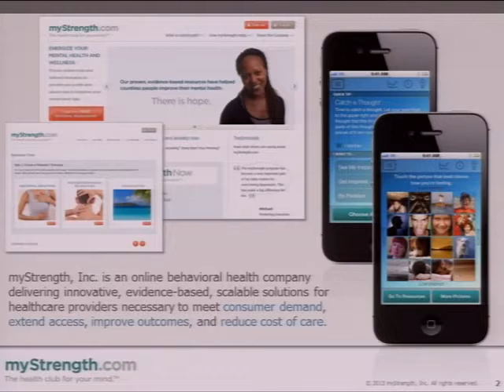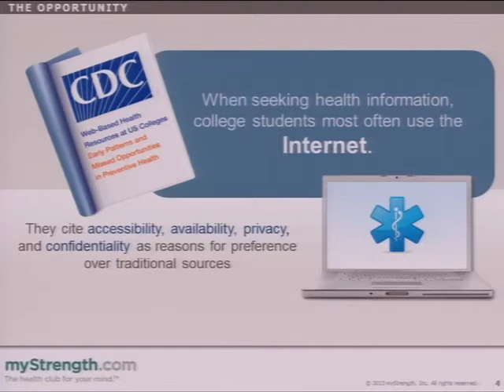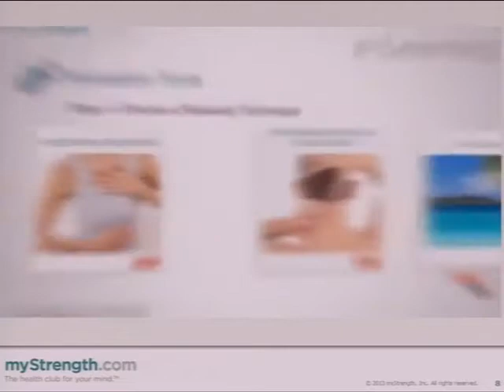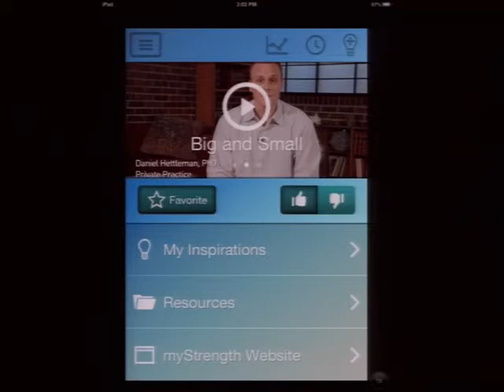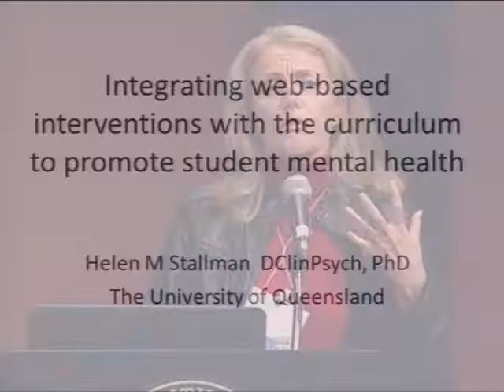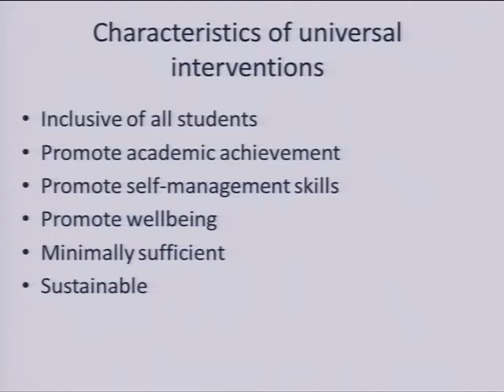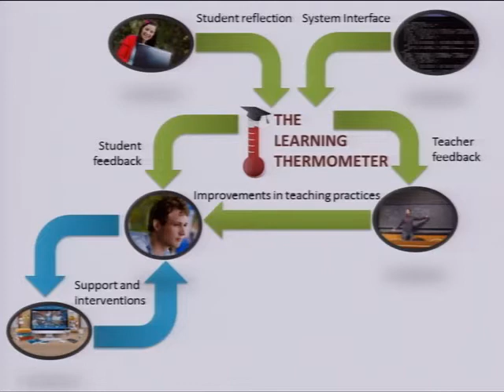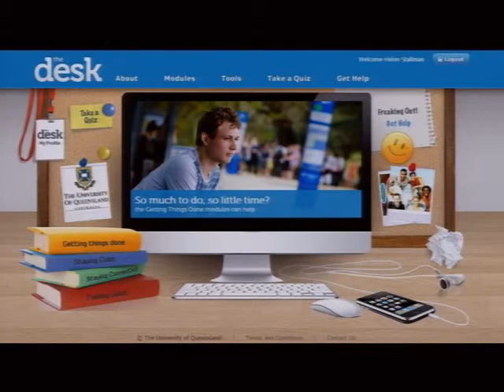Online Interventions to Promote Mental Health Self-Management in Students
Closing Panel Discussion at the 2013 Depression on College Campuses Conference.

Speaker: Scott Cousino, MBA; Helen Stallman PhD, DClinPsych, CertMedEd, MAPS; Blake Wagner, Jr, PhD; Blake Wagner, III, Filmmaker, "Inkblots: Tiny Shifts Can Lead to Big Changes"

to download a copy of the presentation slides.